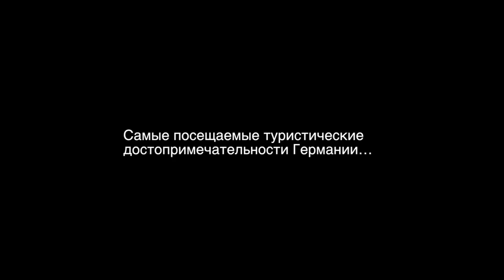Аустерлиц 2017 [Русский официальный трейлер]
Официальные русские трейлеры к сериалам и фильмам! Множество разных роликов о фильмах и их съёмках!

Аустерлиц — Официальный трейлер фильма (2017) / Austerlitz official treiler

► Премьера фильма в РФ - состоится  13 апреля 2017 ◄

События фильма происходят на территории бывших концлагерей, действующих как музеи. В центре внимания режиссера оказываются не сами лагеря и их история, а люди, которые их посещают, тратят воскресный летний день на поездку (некоторые берут с собой детей в колясках), праздно шатаются, делают селфи на фоне печей крематория. Они ходят в коротких шортах, смеются, обедают, загорают, ведут себя так, как будто попали в Диснейленд.

• Режиссер: Сергей Лозница

Айвис подобрал для вас, самые захватывающие новинки 2017 года, не пропусти, ссылки внизу! ►

✔ Кроме этого, на нашем сайте, есть еще множество разделов с фильмами и сериалами, а так же раздел для вашего ребенка - это мультфильмы! Не пропусти все самое новое на нашем сайте - БЕСПЛАТНО!